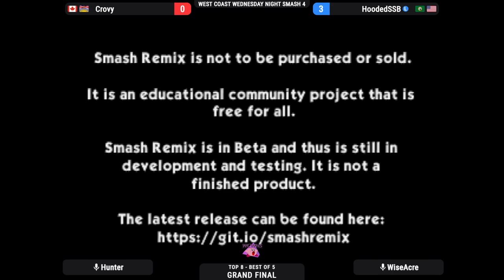WCWNS4 - Top 8 - Grand Final - Crovy (Falcon) Vs. Hoodedssb (Kirby,Yoshi)